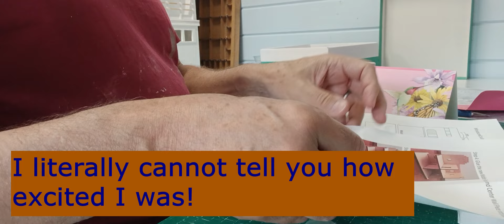more dollhouse miniatures gifts from our "family" xx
We were lucky enough to receive another lovely parcel of gifts from one of our youtube "family"! John boy was so happy with his, they went straight into two of his houses! The Christmas garland looked very nice above the fireplace in his "Christmas" house, and the perfume bottles were perfect in his big house.
And I can't wait to build my miniature Art Deco house, which will obviously be placed in the large Art Deco house when I begin to dress it!

A big THANK YOU to Kathleen, for thinking of us from over the pond in the big Apple! xx